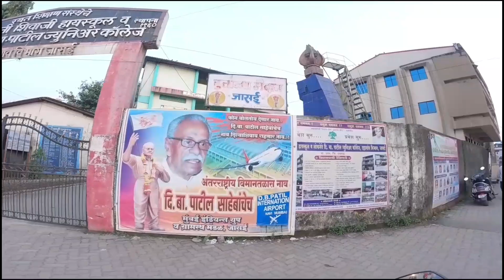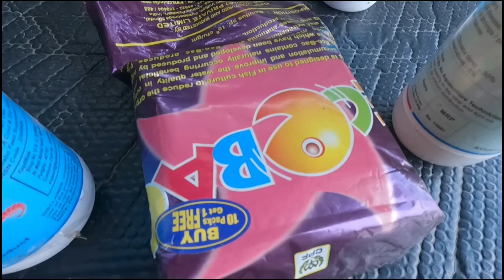मासे पकडन्याच्या वेगवेगल्या पद्धति || प्लास्टिक बॉटल ने पकडले मासे || पिंजरा || MI BELPADKAR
मासे पकड़न्याच्या वेगवेगल्या पद्धति || प्लास्टिक बॉटल ने पकडले मासे || पिंजरा || MI BELPADKAR ||

नमस्कार मित्रानो ,
आज आपण पाहणार आहोत  वेगळ्या  पद्धतीने केलेली मासेमारी म्हणजे आपल्या थंड्या च्या बॉटल ने मासे पकडण्याची पद्धत आणि ऑनलाइन मागवलेली छत्री त्याच्या सहयाने पकडन्याची पद्धत.

खालील लिंक वर क्लिक करुन बगा वेगवेगली मासेमारिची पद्धत